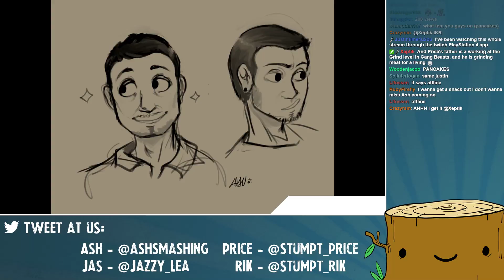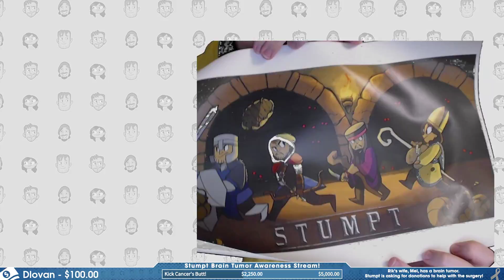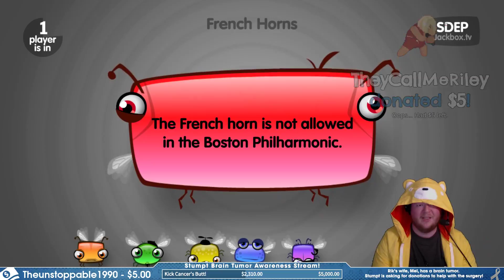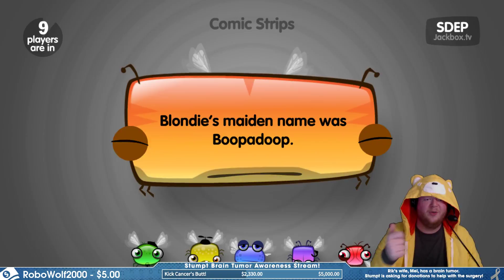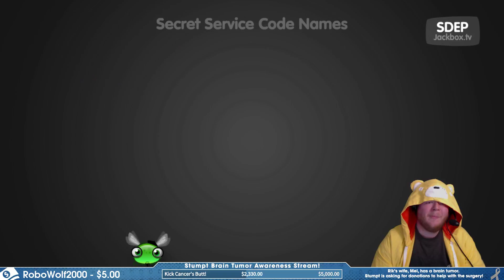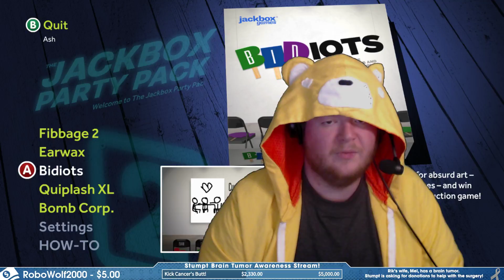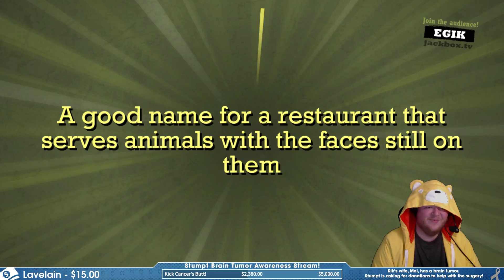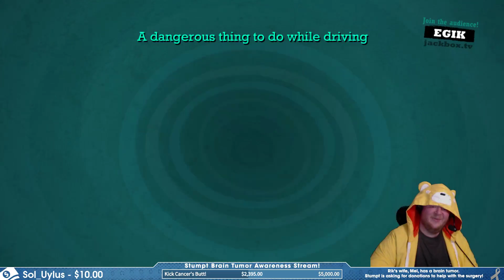Charity Stream - #5 - Shellshock Live & Jackbox Party Pack - May 27th, 2016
Charity Stream to raise money for Mel's brain sugary.
Ash and Rik play Shellshock Live and Jackbox Party Pack!